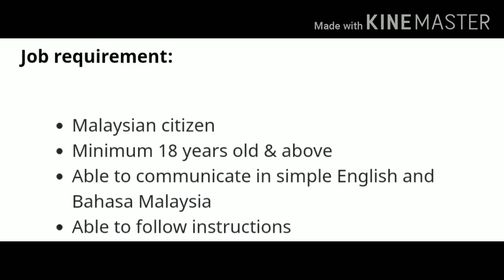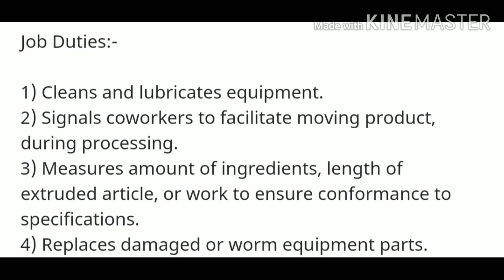Free Jobs in Malaysia ll Everybody can Apply